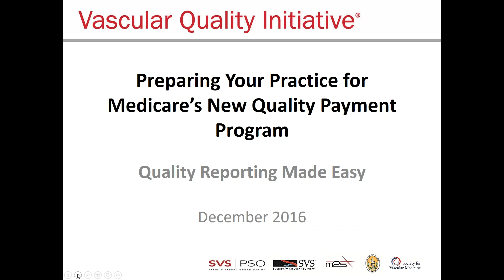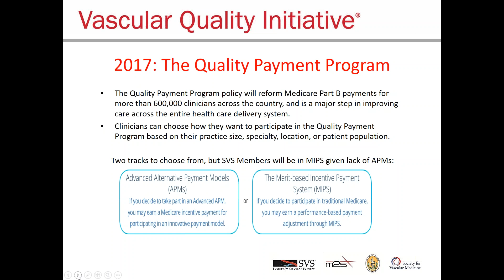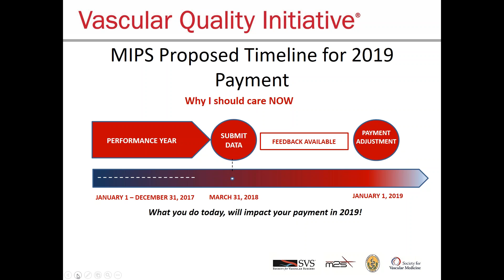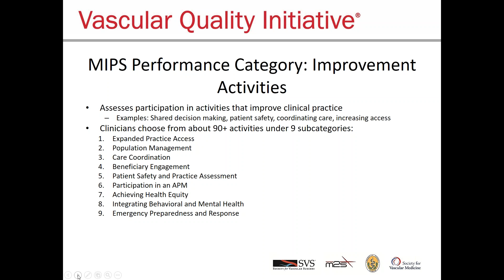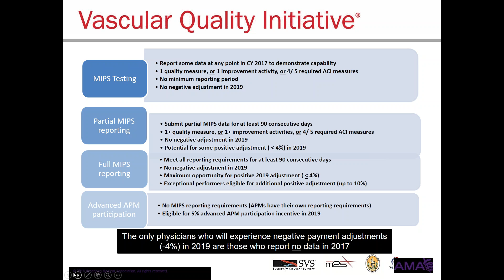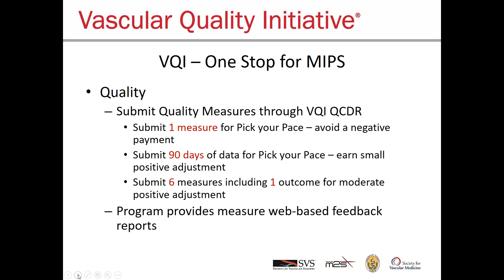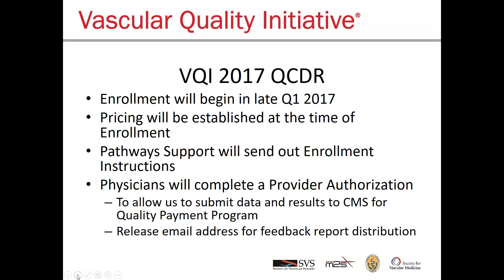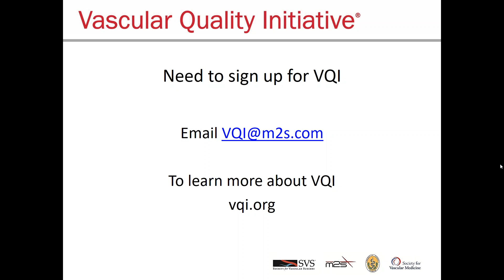2016 12 15 13 00 Preparing Your Practice for Medicare’s New Quality Payment Program Quality Reporti